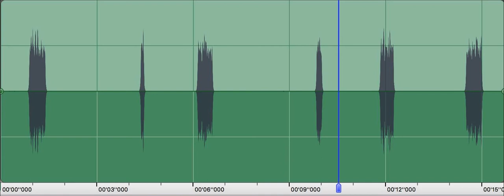T h galanteiR